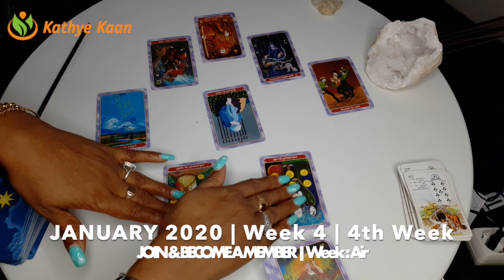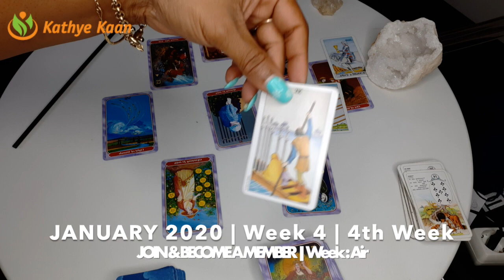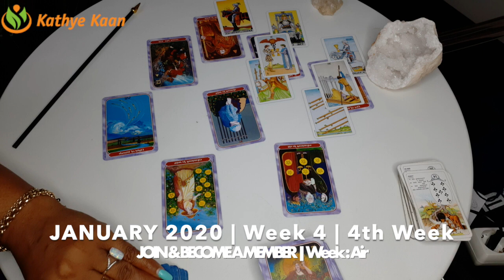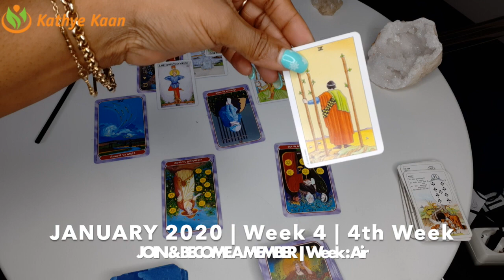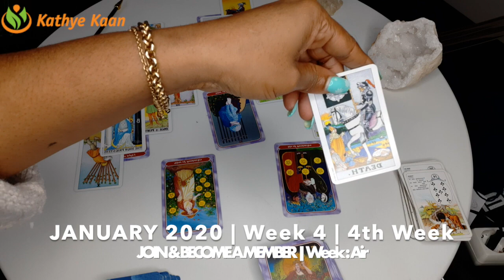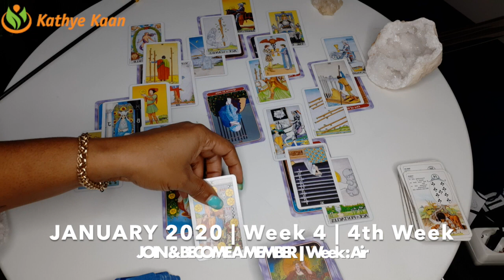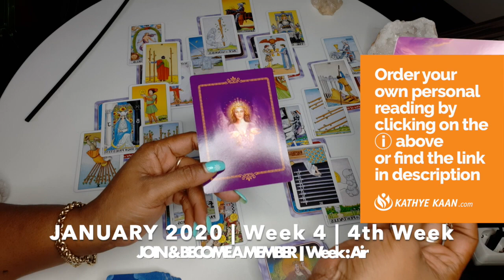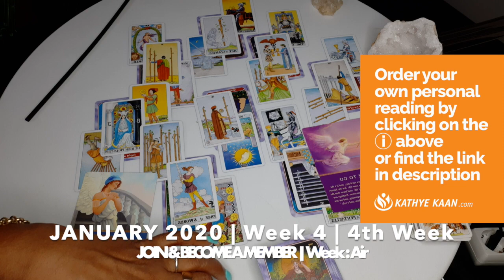PISCES WEEKLY PSYCHIC TAROT READING | HOROSCOPE | WEEK 04 | JANUARY 20 -26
Kathye